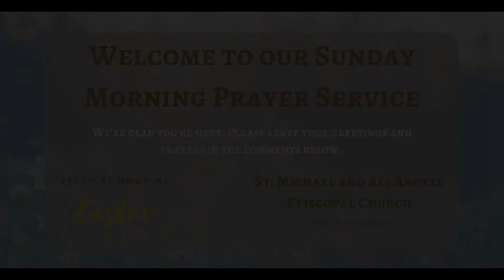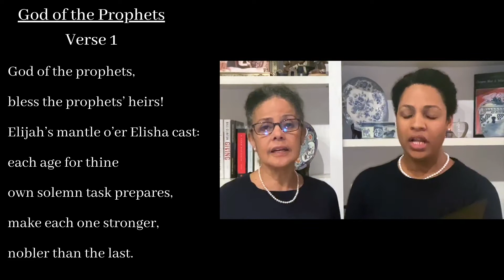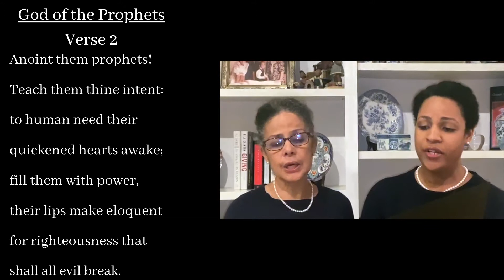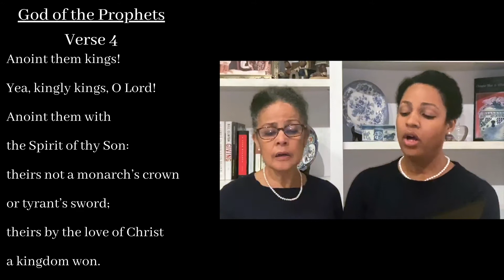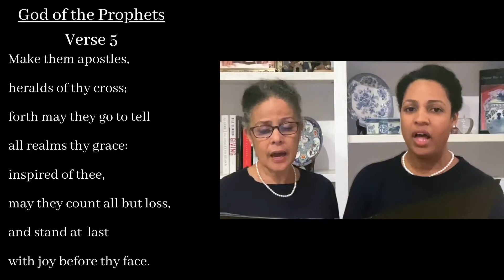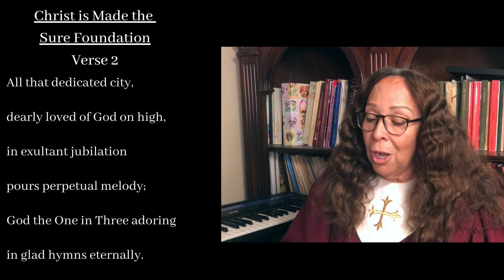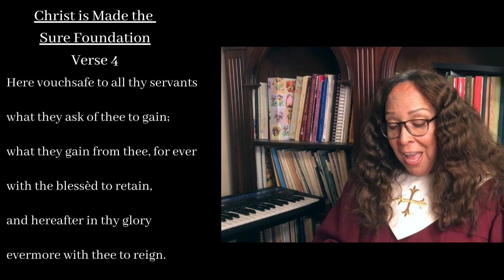Morning Prayer - May 10, 2020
Saint Michael & All Angels Episcopal Church, Stone Mountain welcomes you to join us in prayer and devotion on the Fifth Sunday in Easter. Click "Show More" for links to texts and websites.

In the left column click Table of Contents, Daily Morning Prayer: Rite Two.